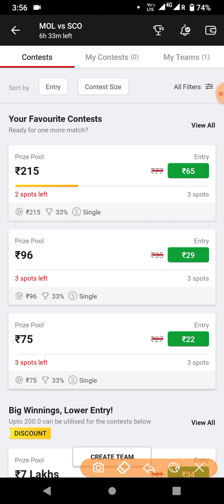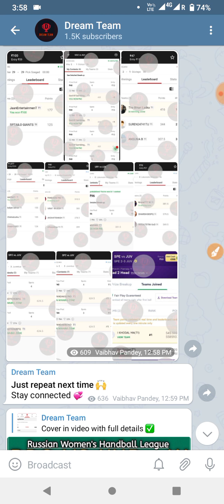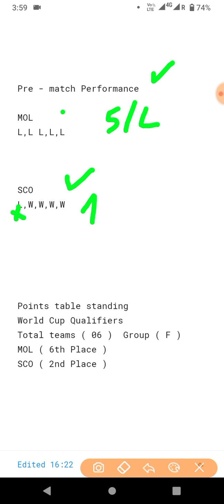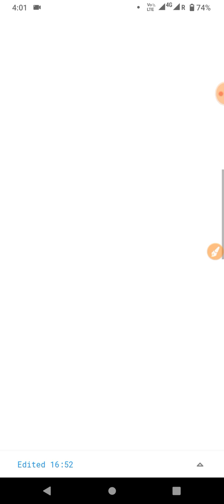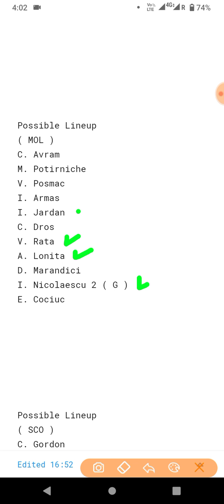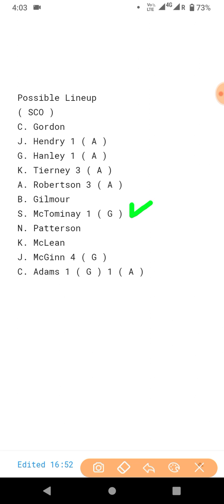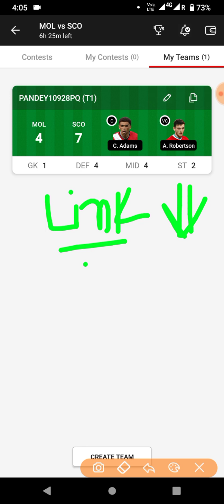MOL VS SCO World Cup Qualifiers Football Match Dream 11 Prediction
MOL VS SCO Dream 11 | MOL VS SCO Dream 11 Team | MOL VS SCO Dream 11 Prediction | World Cup Qualifiers

1) MOL VS SCO Match Details
2) MOL VS SCO Pre match performance
3) MOL VS SCO Points table standing
4) MOL VS SCO H2H Record
5) MOL VS SCO Possible Lineup

2.  Dream 11 takes great care to comply
with all central and state legislations in india to ensure that users are fully protected , Every contest on platform is carefully designed to comply with applicable statutes and regulations in india .
Dream 11 constitutes a  'game of mere skill', which makes the Dream 11 game exempt from the provisions of the Public Gambling Act, 1867 ( PGA ).

Dream 11 legitimate business activity protected under Article 19(1)(g) of the Constitution on india .

MOL VS SCO Dream 11 | MOL VS SCO | MOL VS SCO Dream 11 Team